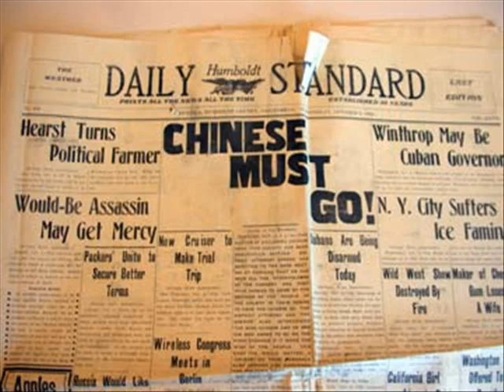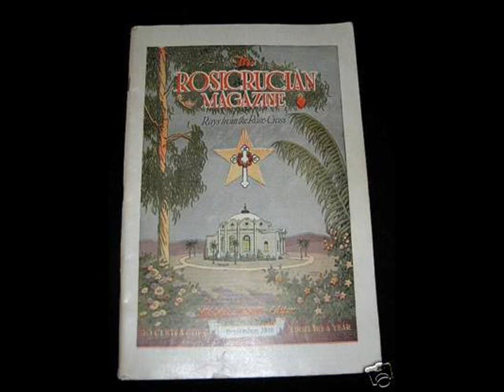The Mystique of the Magic Mountain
Stephen Sindoni continues his ongoing series with Legends of Mt. Shasta. In this video Stephen reveals a story told by author Billie Harshberger that was published by the Eureka Humboldt Standard newspaper in May of 1936. With excerpts read from Emilie A. Franks book entitled "Mt. Shasta California's Mystic Mountain."